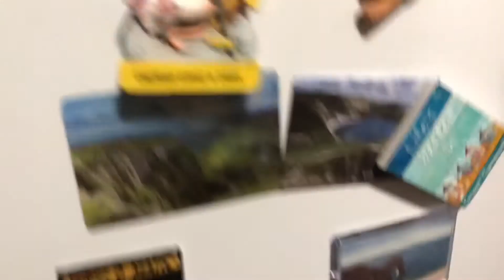Chocolate monstrous mousse, simple and easy to make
360 g Milk chocolate
9 egg white
9 egg yolk

It’s so yummy you will never regret it - take my word for it!

The ingredients are at low cost, therefore you can save money as well as treating yourself to some lovely monstrous chocolate mousse.